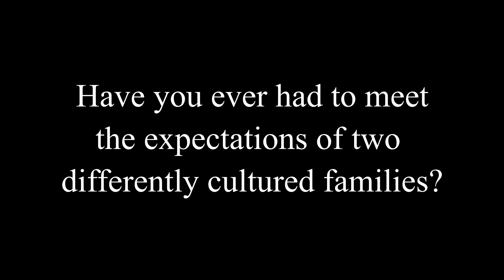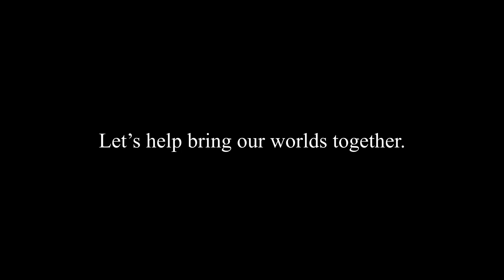Two Worlds - 72 Hour Short Film Challenge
My FIRST short film- Two Worlds was made in part for the 72hr short film challenge by Peter Mckinnon.

With limited time, only having a go pro and adhering to social distancing (staying inside) I developed an idea for this film from something that directly affects me and I feel can be applied during these times.

To summarize, this short film depicts (through an interview-style) what life can be like if you, like me, are biracial. By having two differently cultured families, you grow up with having very different expectations from both sides of your family.

These expectations affect everyone differently. In some cases, the expectations from your two families may be mild, such as my case, with some very different views and other similar ones.*

In other cases, they may be more drastic; I have heard of biracial individuals being told to choose a side from third parties or not being accepted in one if not both sides of their family due to their mixed heritage.

I do not have concrete evidence of the more drastic cases. BUT if you are someone who has been through it, going through it, or knows of someone's story, please write it in the comments.

*I have added more of a dramatic effect to get my point across in this short film but I would like to acknowledge the privilege I have. I would also like to point out that I am thankful for both sides of my family, I know that even if their expectations differ they only want the best for me.